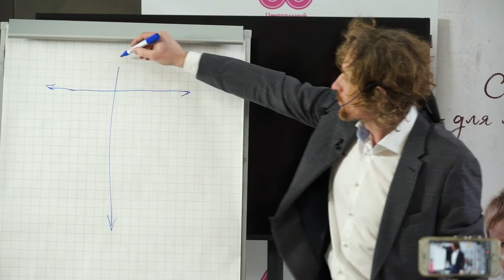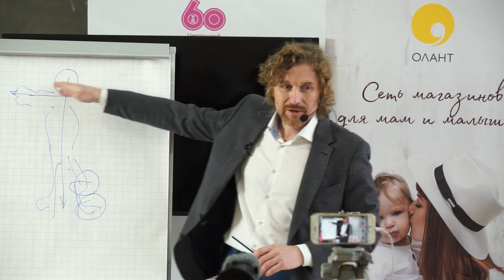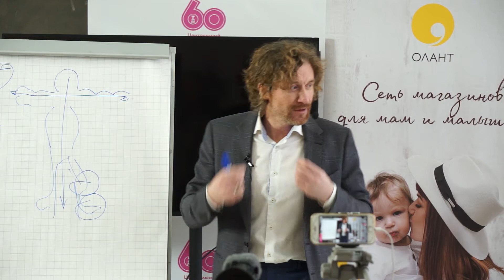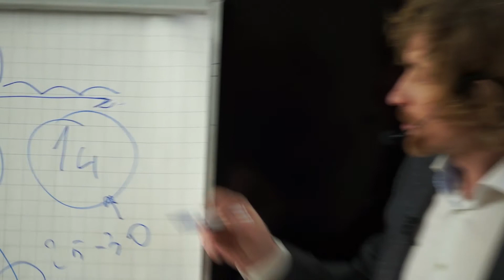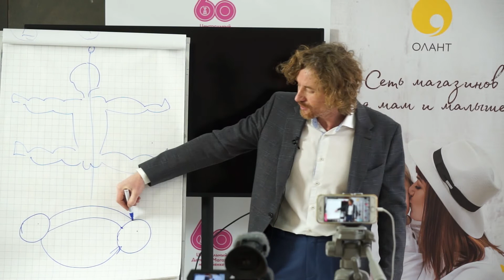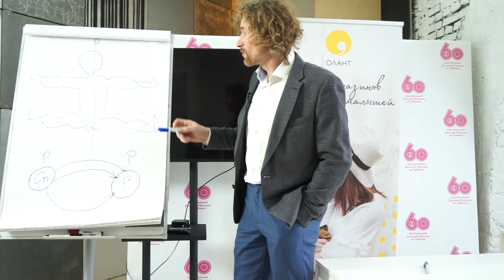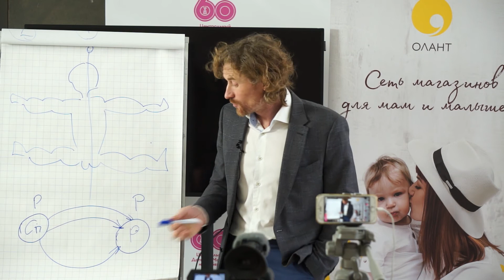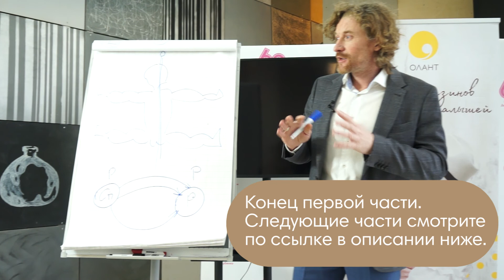Развивающий массаж. Массаж, раннее развитие. Олег Леонкин, ч1.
1. Эксклюзивные мастер-классы от ведущих акушеров-гинекологов, психологов, консультантов по грудному вскармливанию, специалистов по детскому сну и здоровому питанию.

2. Обзоры на лучшие товары и бренды.

3. Все необходимое: белье и одежда для беременных и кормящих мам, принадлежности в роддом, все для грудного вскармливания, весь спектр продукции для новорожденных и детей первого года жизни: коляски, мебель, постельные принадлежности, аксессуары по уходу за малышом, одежду, автокресла, развивающие игрушки.